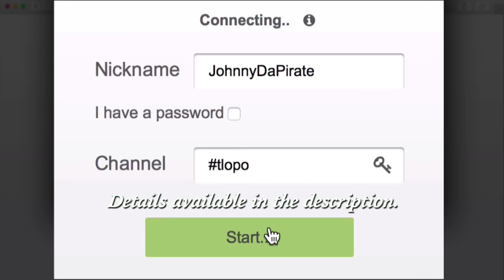The Legend of Pirates Online Official Chat / IRC Channel!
Join The Legend of Pirates Online's official chat today!

p.s.  we sometimes give away alpha keys in the chat.

For beginners to IRC:
Create a gamesurge account.
Once connected, enter the following command:
/authserv auth GamesurgeUsernameHere GamesurgePasswordHere
Congratulations, you're now ready to join the discussion!

For advanced experienced IRC users:
Channel
Server: irc.gamesurge.net
Port: 6667

What is IRC?
IRC or Internet Relay Chat is an application layer protocol that facilitates communication in the form of text. The chat process works on a client/server networking model. IRC clients are computer programs that a user can install on their system. These clients communicate with chat servers to transfer messages to other clients. IRC is mainly designed for group communication in discussion forums, called channels, but also allows one-on-one communication via private messages as well as chat and data transfer, including file sharing.